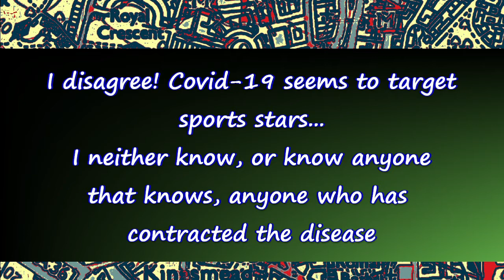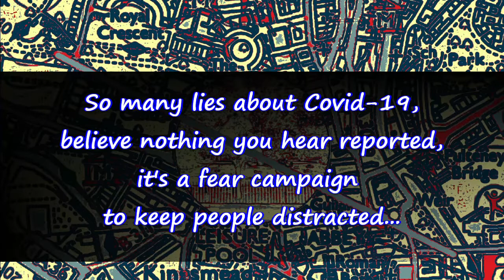A Bad Time to be A Sport Star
They are dropping like flies!
All comments and questions welcome!